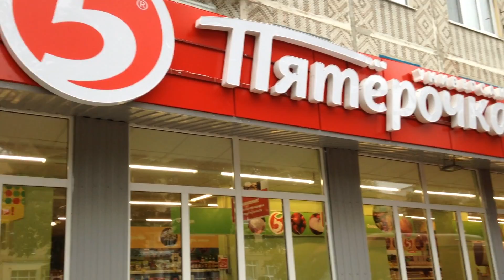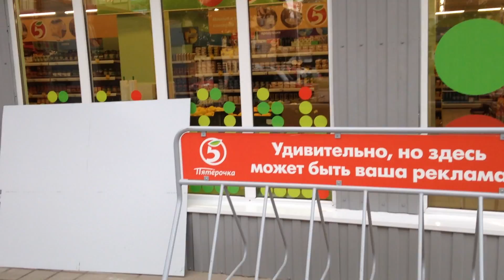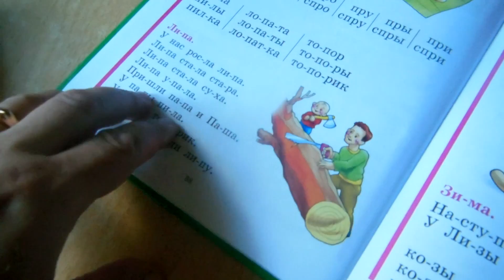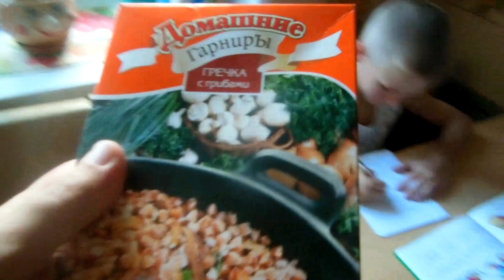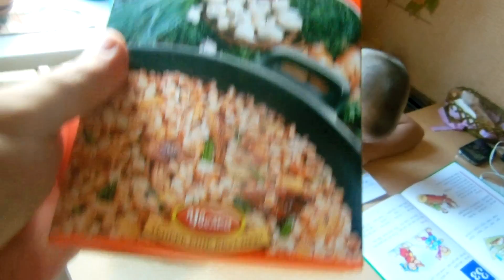Влог: Строят детский сад. Новая"Пятёрочка". В доме спорта. Занятия. Готовимся к крестинам.